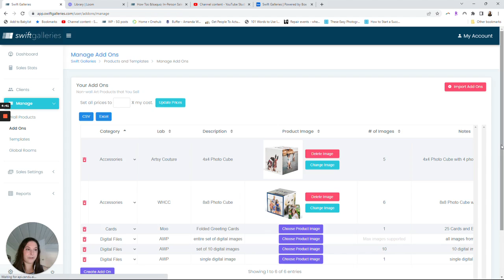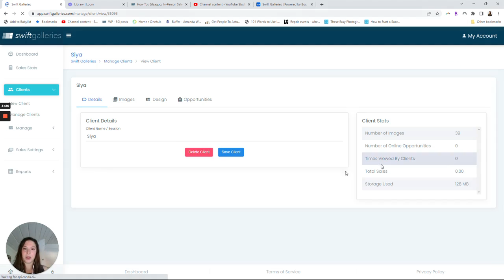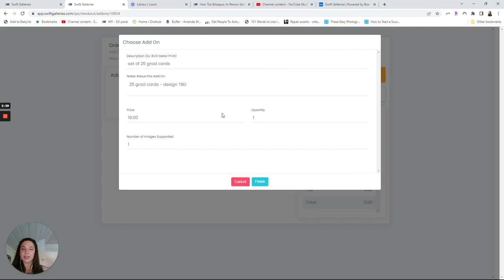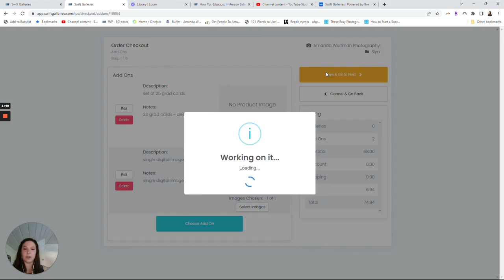How to Sell Non Wall Art Products in Swift Galleries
Swift Galleries member Amanda Waltman is back with another quick tip! In this video you'll learn how to sell non wall art products to your clients while using Swift Galleries in your sales meetings.